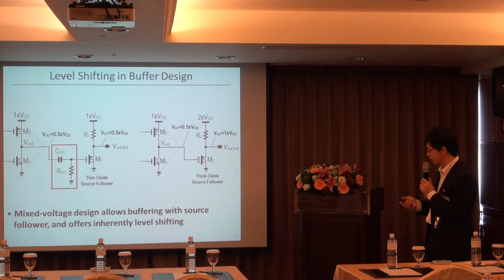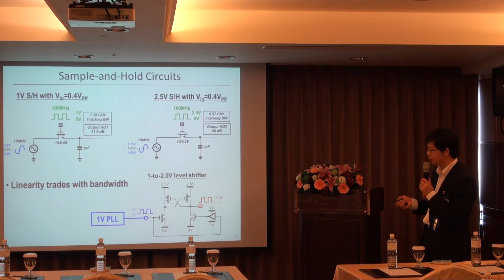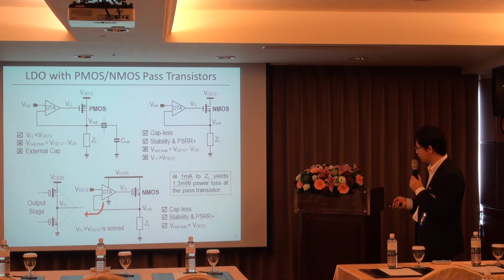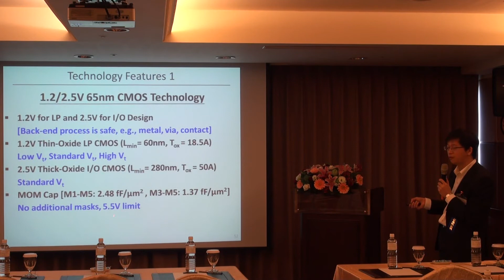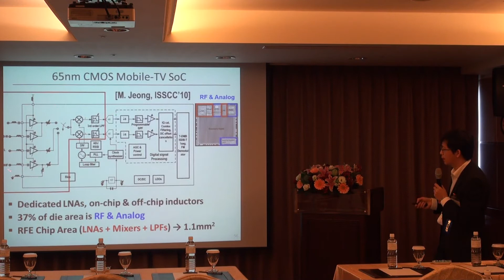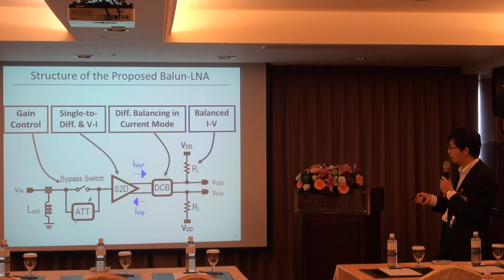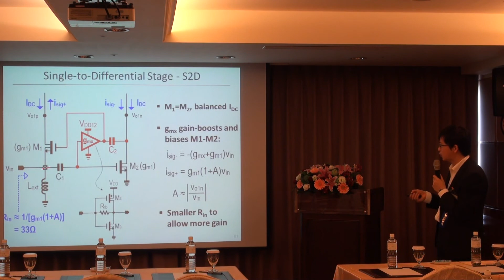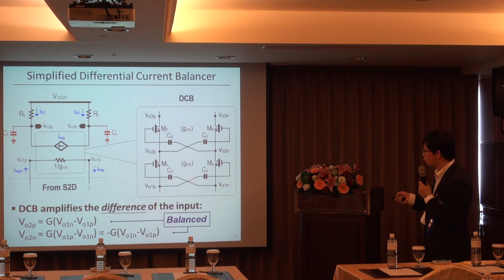High-Mixed-Voltage Analog and RF Circuits and Systems for Wireless Applications (Part 5 of 7)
Abstract
IC designers may have already experienced the shortcomings of low supply voltage (VDD) in ultra-scaled CMOS technologies. High-VDD and mixed-VDD techniques are emerged as a potential solution to deal with the problems induced by low-voltage constraints. By exploiting the well-established features of nanoscale processes such as: MOSFETs with multiple oxide thicknesses and VDD driving capability, the performances of analog and RF circuits can be cost-efficiently improved. For instance, a hybrid use of core and I/O VDD's, thin-oxide and thick-oxide MOSFETs directly open up much freedom in topology selection, while fully benefiting the speed and area improvements of advanced processes. The key concern is on the circuit reliability which, however, can be ensured via proper biasing and use of startup/protection circuitry; both induce neglectable cost. This tutorial aims to provide an overview of the basic principles, system design considerations and examples relevant to high-VDD and mixed-VDD analog and RF circuits design. A wide variety of topologies from the literature are examined and new topologies are proposed; all achieved state-of-the-art performances in silicon. Novel voltage-conscious circuit concepts generally extendable to other wireless systems are discussed, aiming to demonstrate how analog and RF circuits can be improved effectively in ultra-scaled CMOS technologies using purely circuit-level techniques.

Instructor

Pui-In Mak (S'00-M'08-SM'11) received the Ph.D. degree from University of Macau (UM), Macao, China, in 2006. He is currently Associate Professor at UM. He has been with the UM State-Key Laboratory of Analog and Mixed-Signal VLSI as Research Assistant ('03-'06), Invited Research Fellow ('06-'08) and Co-Faculty-in-Charge ('08-Present) coordinating the wireless and biomedical research lines. He has a short-term work in Chipidea Microelectronics ('03), and was a Visiting Fellow/ Scholar at University of Cambridge, UK ('09), INESC-ID, Portugal ('09) and University of Pavia, Italy ('10). His current research interests are on analog, mixed-signal and RF circuits and systems for wireless, biomedical and physical chemistry and engineering education. Prof. Mak authored 2 books: Analog-Baseband Architectures and Circuits for Multistandard and Low-Voltage Wireless Transceivers (Springer'07), and High-/Mixed-Voltage Analog and RF Circuit Techniques for Nanoscale CMOS (Springer'12) and 90+ papers in refereed journals and conferences. He holds 3 US patents and 4 in applications. He is the PI/Co-PI of numerous grants supported by Macau Government, National Natural Science Foundation of China and UM. He is a frequent presenter at leading fora: DAC, ISSCC, VLSI, CICC and ISCAS, and author of JSSC, TCAS, TMTT, TBioCAS and CASM, etc. His service includes: Member of IEEE Circuits and Systems Society (CASS) Board-of-Governors ('07-'11); Associate Editor of IEEE POTENTIALS ('12-'14), IEEE TRANSACTIONS ON CIRCUITS AND SYSTEMS II -- EXPRESS BRIEFS (10-'13), IEEE TRANSACTIONS ON CIRCUITS AND SYSTEMS I -- REGULAR PAPERS ('10-'11), IEEE CIRCUITS AND SYSTEMS SOCIETY NEWSLETTER ('10-Present); Member of CASS Publication Activities ('09-'11), CASCOM ('08-Present) and CASEO ('09-Present) Technical Committees; Conference Committee Member of AVLSIWS'04, APCCAS'08, PrimeAsia'09-11, ISCAS'10, VLSI-SoC'11, RFIT'11, SENSORS'11, APCCAS'12 and ISCAS'15. He co-initiated 3 special GOLD sessions in ISCAS'09-'11.　　　　　His paper awards include: ASICON Student Paper Award'03; MWSCAS Student Paper Award'04; IEEJ VLSI Workshop Best Paper Award'04, DAC/ISSCC Student Paper Award'05 and CASS Outstanding Young Author Award'10. He was the (co)-receipent of University of Cambridge Visiting Fellowship'09; IEEE MGA GOLD Achievement Award'09; CASS Chapter-of-the-Year Award' 09; UM Research Award'10; UM Academic Staff Award'11 and the National Scientific and Technological Progress Award'11.　　　　　Prof. Mak was decorated with the Honorary Title of Value for scientific merits by the Macau Government in 2005.

Learning objectives

• Understanding the features, voltage constraints and reliability issues of nanoscale (e.g., 65nm) CMOS technologies

• Understanding the system aspects and performance trade-offs of using high-VDD and mixed-VDD techniques

• Knowledgeable the state-of-the-art high-VDD and mixed-VDD circuits via case studies

• Capable to Identify novel VDD-oriented analog and RF circuits for advanced systems

Target audience and prerequisite knowledge of audience

• Analog and RF CMOS circuits (low-noise amplifier, mixer, power amplifier, operational amplifier, etc.)

• Physical layer of wireless communications (Mobile TV, WLAN, software-defined radios and cognitive radios, etc.)